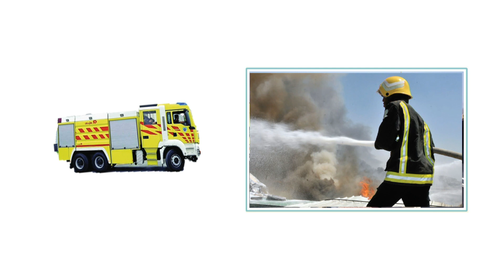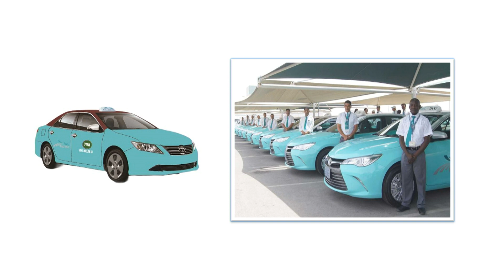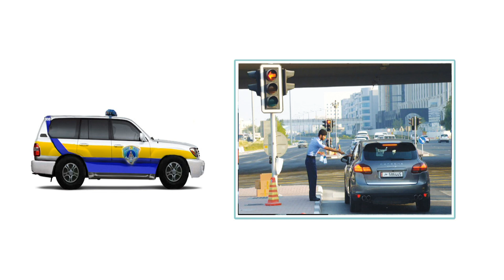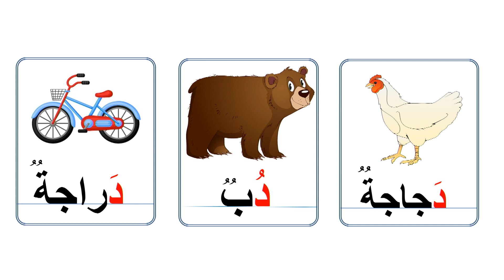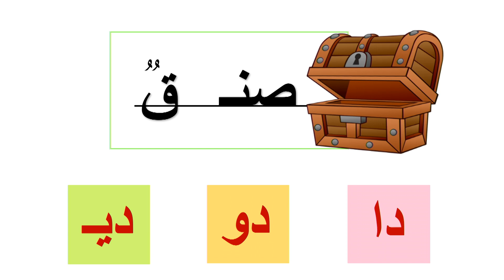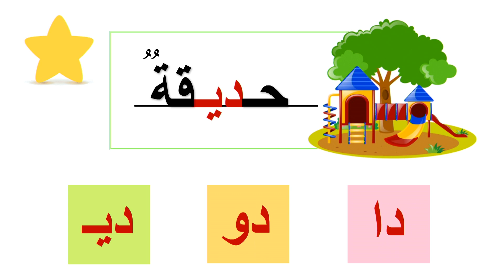تمهيدي مهاراتي وحدة المواصلات السيارات المرتبطة بالمهن